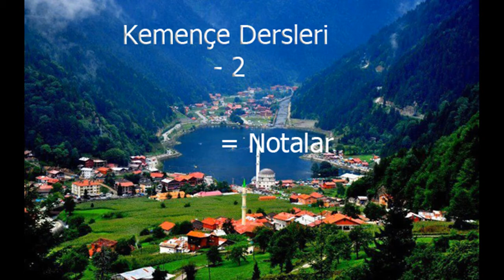Kemençe Dersleri - Notalar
Merhaba , notaları iyi öğrenmeden sakın diğer videolara geçmeyin. Diğer videolar hazır en kısa sürede yüklenecektir. İyi seyirler dilerim.